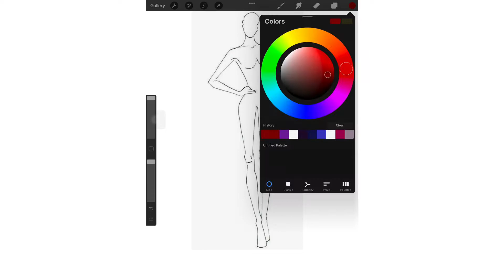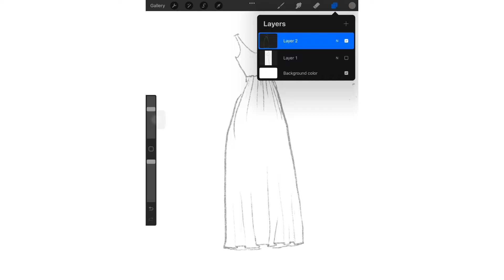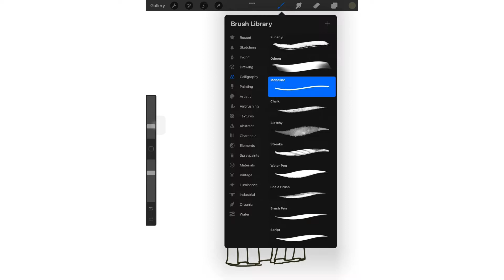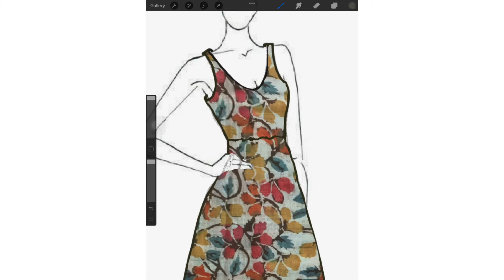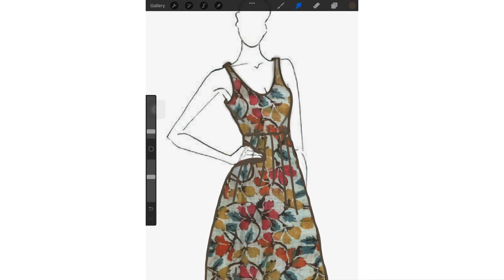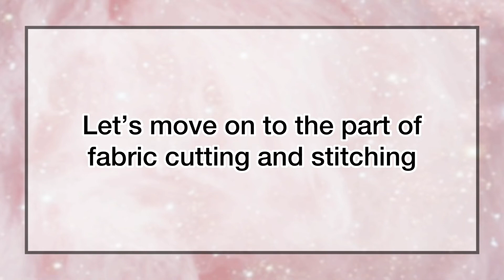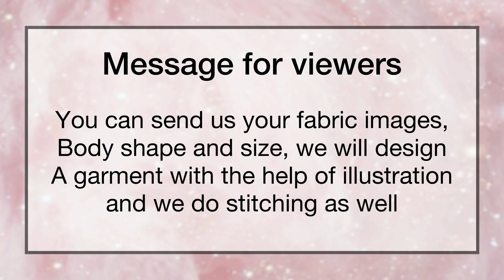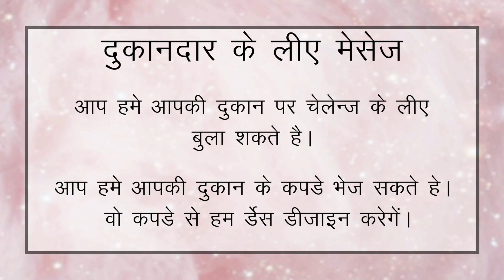04 - Summer Dress making/ Procreate fashion illustration/ Backless Maxi dress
Hi guys,

Today we will show you how to make a summer time midi dress. We hope you enjoy it.